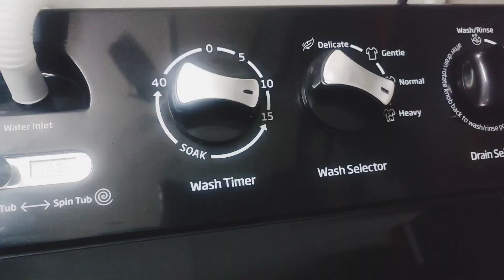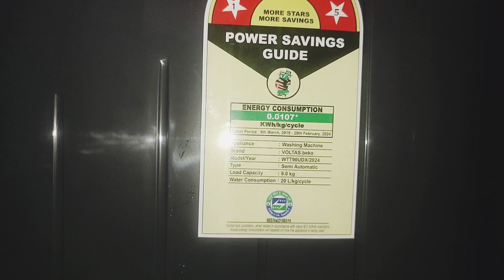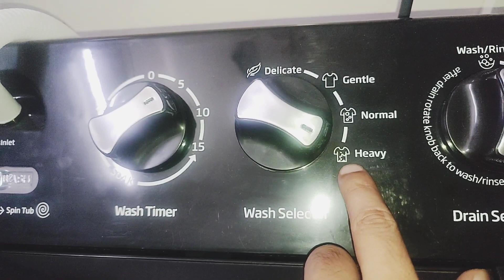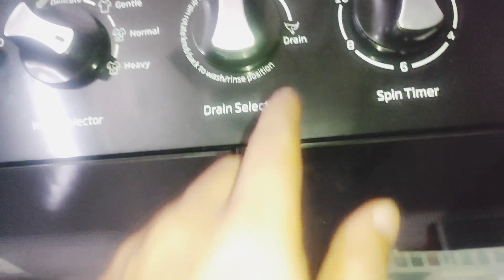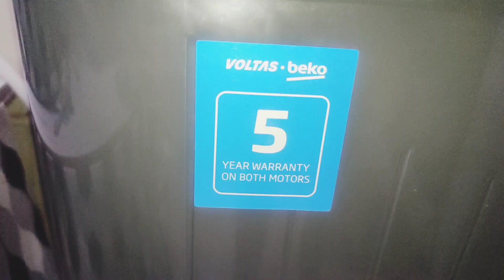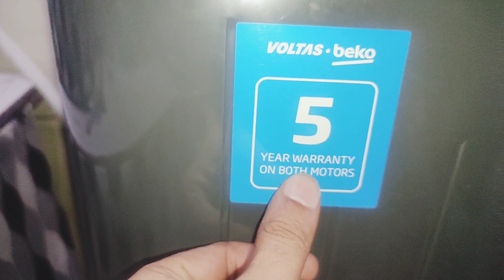Voltas Beko 9 kg Semi Automatic washing machine | Unboxing and Review | Voltas washing machine 2024